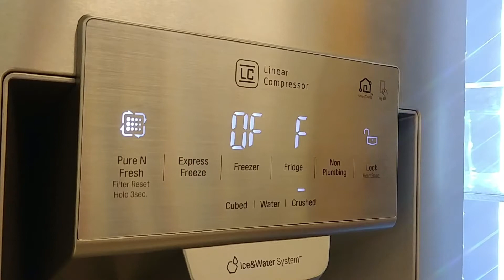[LG Refrigerator] - How to remove Demo mode on a Side-by-Side model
In this video you learn how to remove the Demo mode (or Shop mode) on a Side-by-Side model.